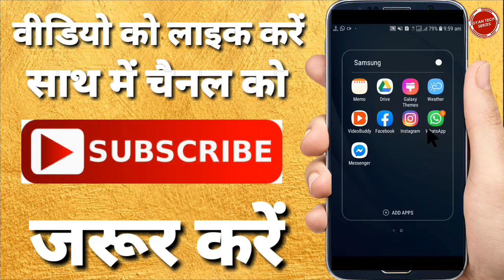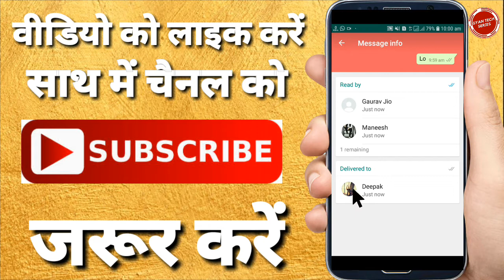Whatsapp Group me Aapke massage ko kis kis ne dekha Kaise Pata Kare in Hindi | WhatsApp new Update